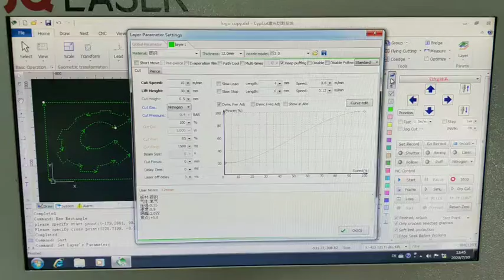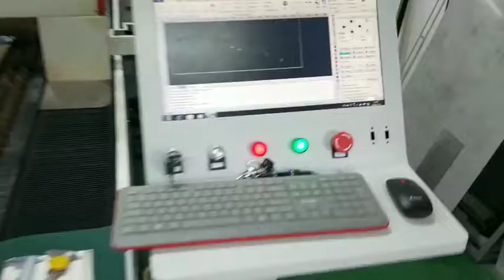1mm Titaniumstainless steel cutting by 1KW